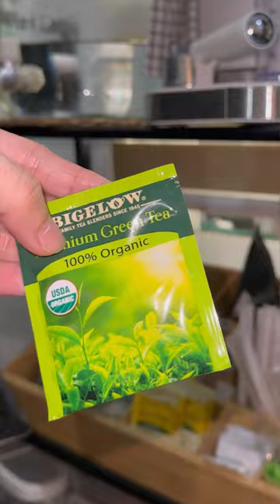Long Weekend House Edition | TASTE and TRAVEL